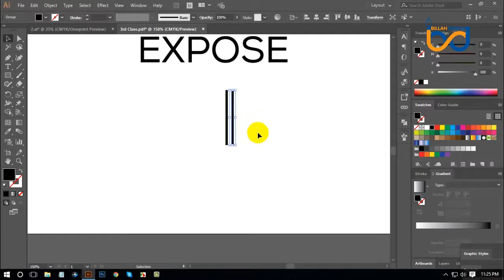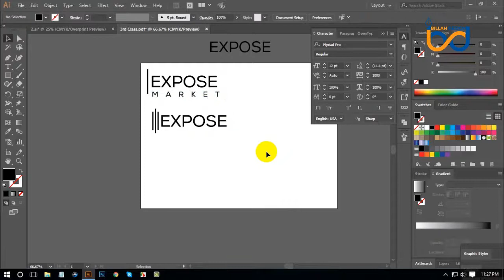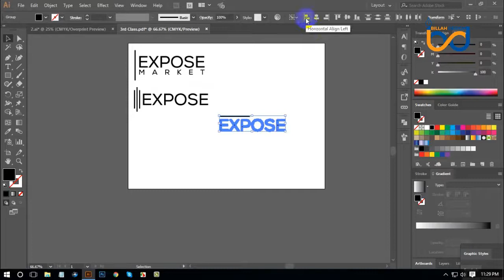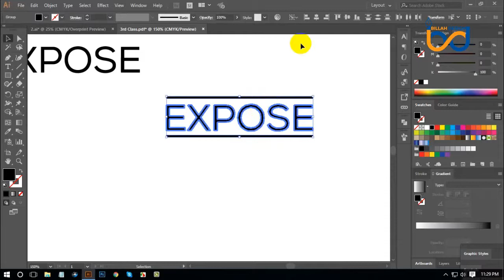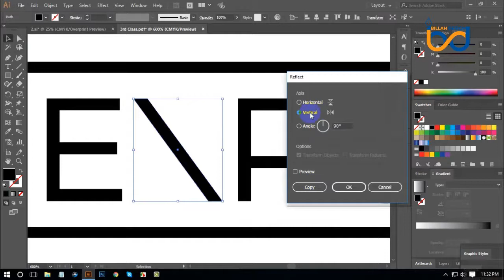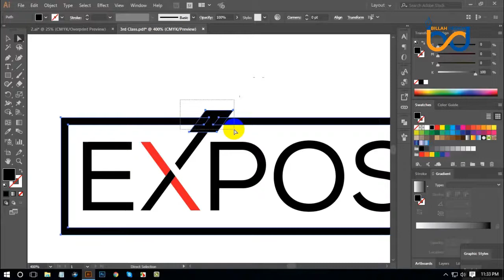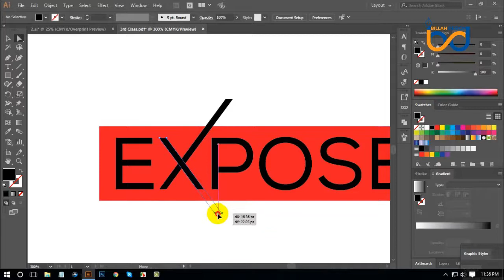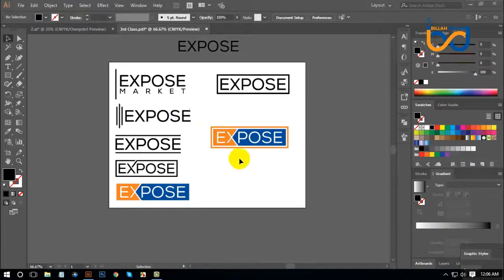Class 4 Word Mark Logo লোগো ডিজাইন পেইড কোর্সটি এখন সবার জন্য